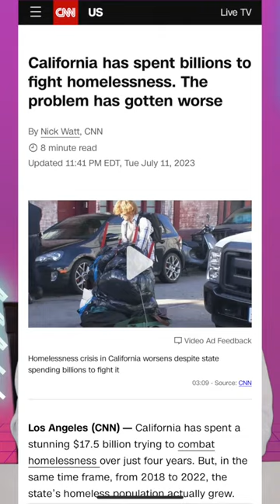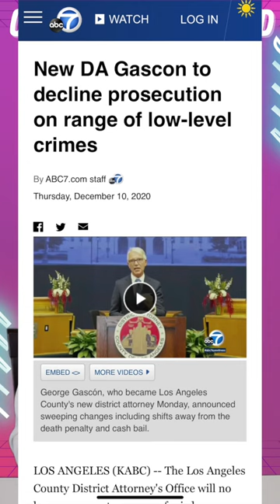California Bans BTC ATM withdrawls?! Useless crypto news